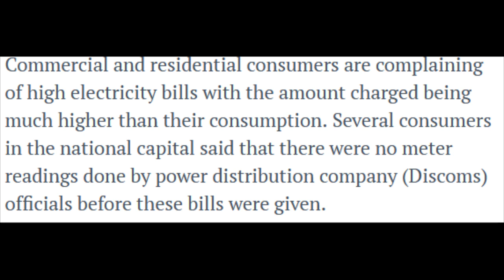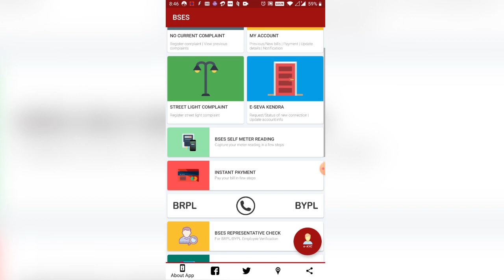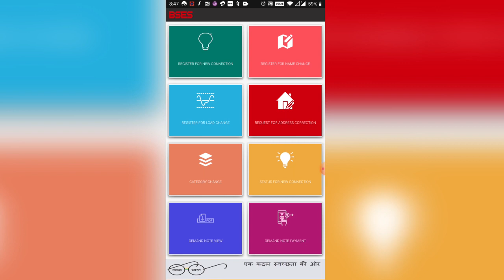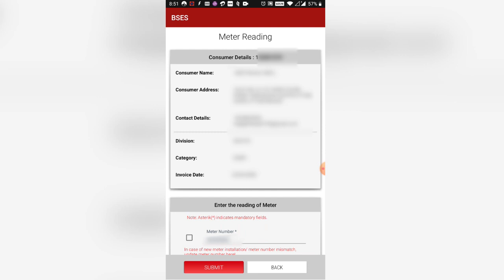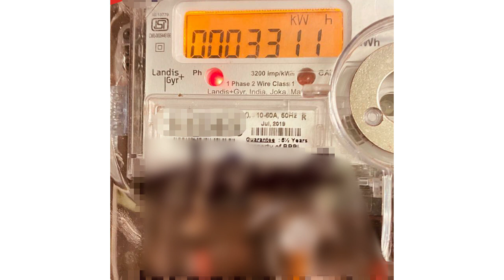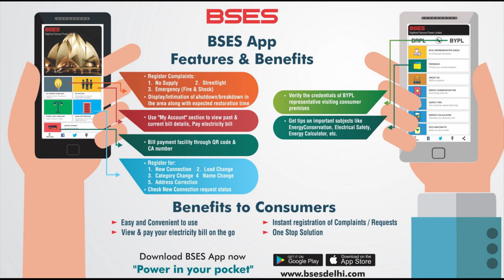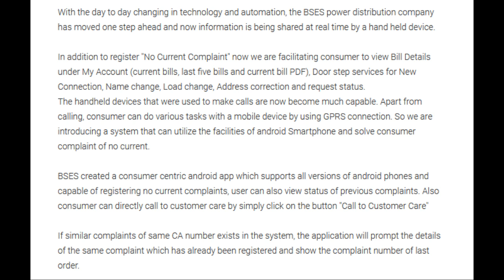How to Register on BSES Application | Self Meter Reading | बिजली बिल से जुडी सभी महत्वपूर्ण जानकारी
In this video, Jagrati is going to tell you all about BSES mobile application.